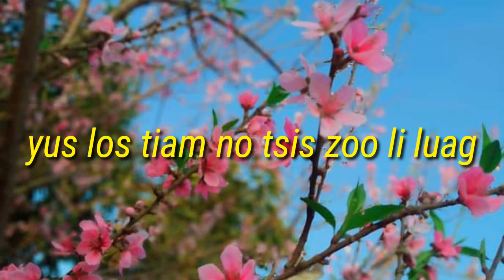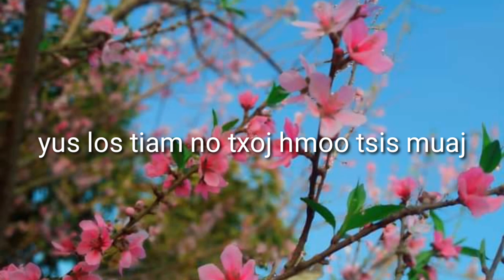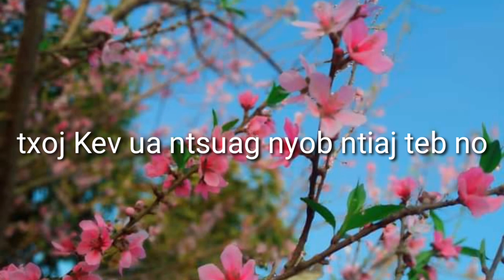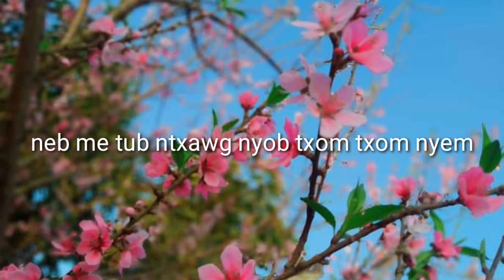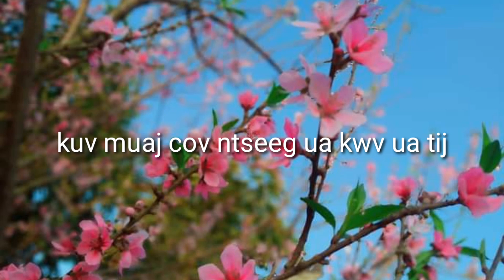Nkauj ntseeg dim kev ntsuag karaoke